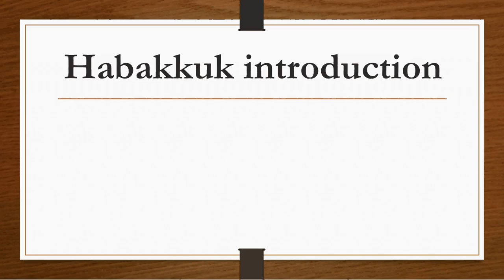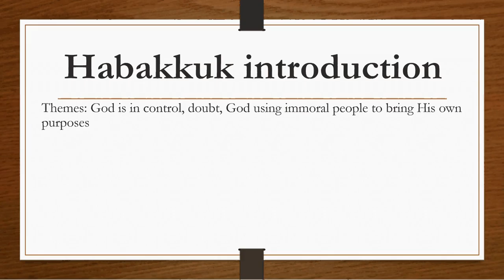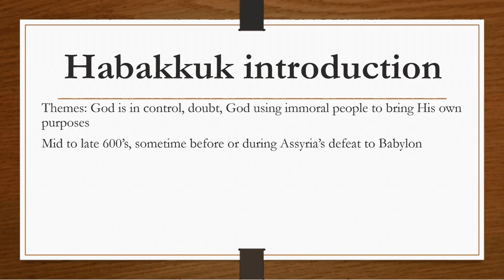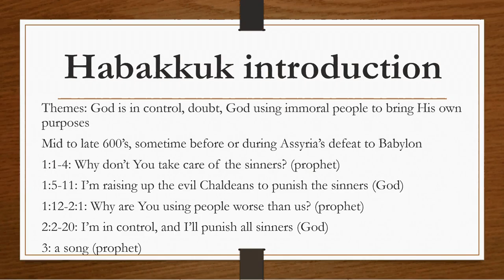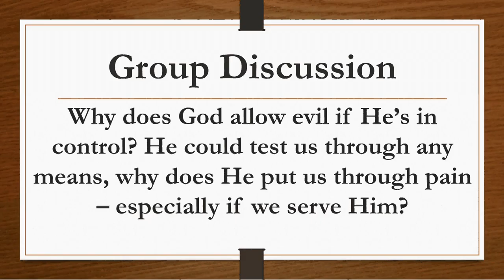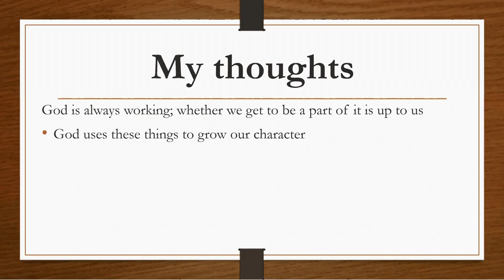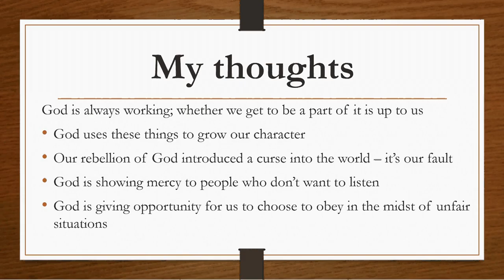Habakkuk part 1